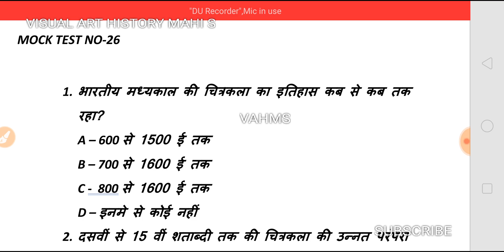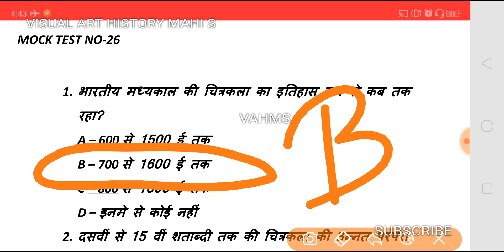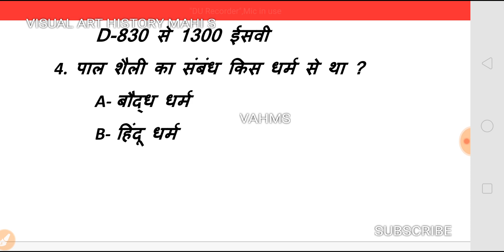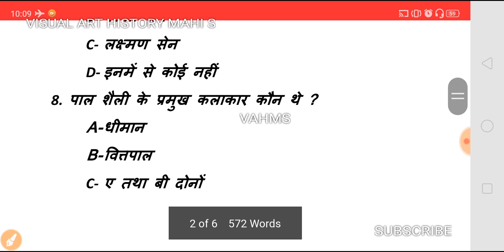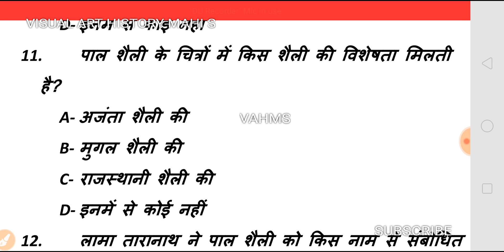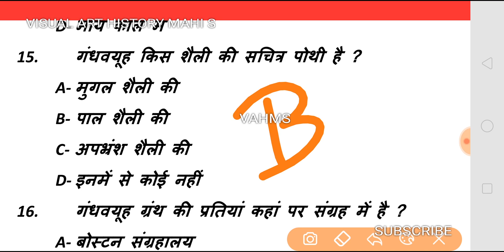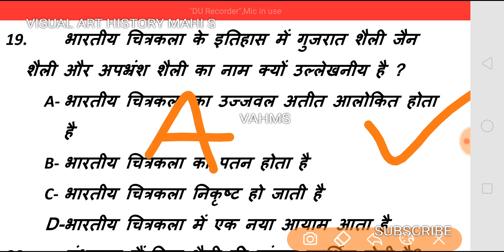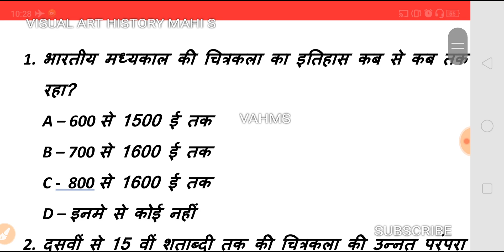पाल शैली चित्रकला PAL STYLE ART (मध्य काल की चित्रकला) UPTGT PGT NET JRF DSSSB KVS NVS RPSC LT HTET